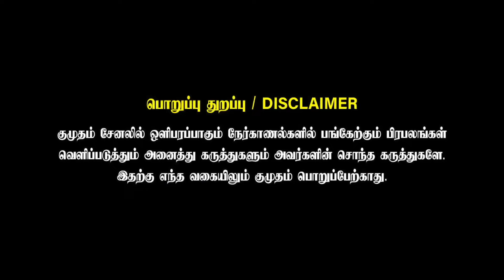😳என்ன கொடுமை படுத்துற Scene-ல ஏமாந்துட்டேன்😂 The GOAT Kid will Chill your Heart❤️